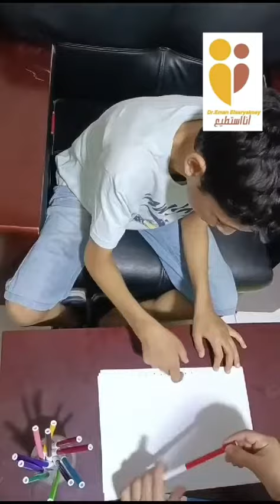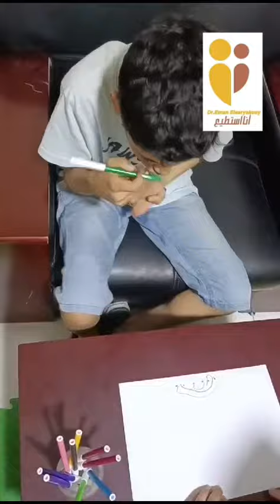مركز أنا أستطيع لتنمية المهارات- الرعاية النهارية- قادرون بإختلاف- د/ إيمان السرياقوسى